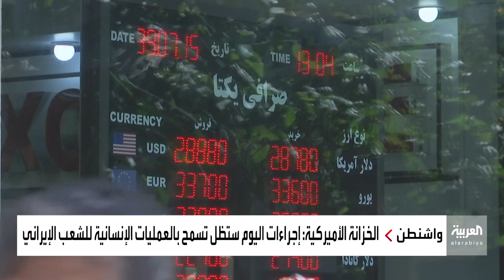الخزانة الأميركية تفرض عقوبات على 18 مصرفا إيرانيا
الخزانة الأميركية تفرض عقوبات على 18 مصرفا إيرانيا وتتعهد بمواصلة العقوبات حتى توقف إيران دعمها للإرهاب